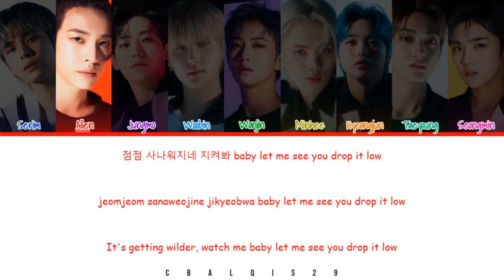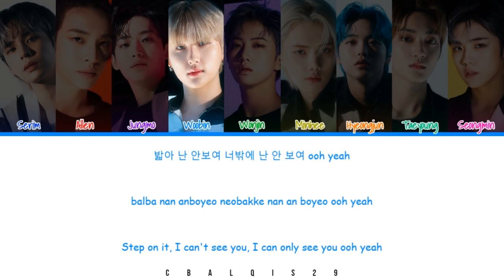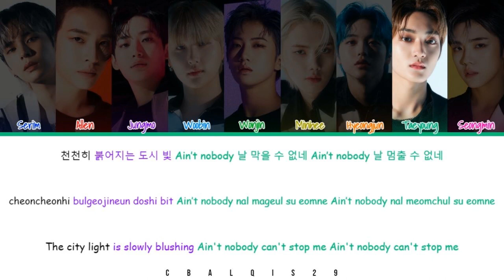CRAVITY (크래비티) - 'GAS PEDAL' (Color Coded Lyrics Eng/Rom/Han/가사)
Cravity 크래비티 'Gas Pedal'

• Artist: Cravity (크래비티)
• Song🎵: Gas Pedal
• Album: THE AWAKENING: WRITTEN IN THE STARS
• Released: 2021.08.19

Member : Serim, Allen, Jungmo, Woobin, Wonjin, Minhee, Hyeongjun, Taeyoung, Seongmin
My Bias : Serim, Minhee

©︎ 2021 STARSHIP Entertainment